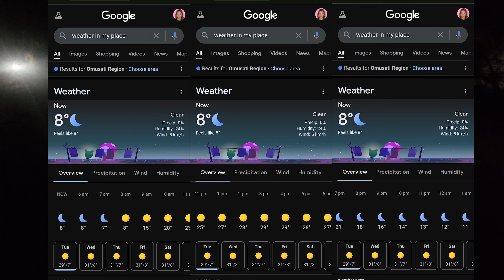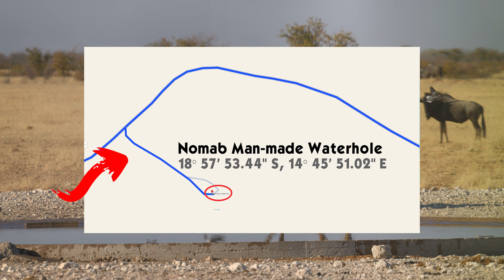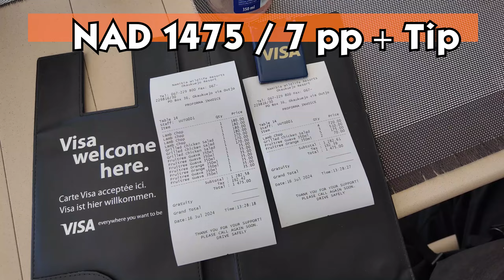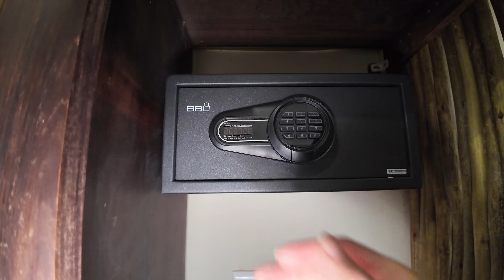Namibia 納米比亞 11/15 Okaukuejo 動物追蹤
Dolomite Camp, Okaukuejo Safari Game Drive, Etosha National Park.